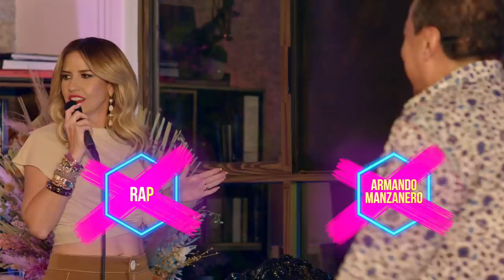🎤 Raquel Bigorra 🎤 | A Ritmo De Bohemia | T1 E15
El sabor cubano amalgamado con el talento vocal y el carisma de Raquel Bigorra nos podrán A Ritmo De Bohemia en este quincuagésimo episodio lleno de boleros y son.

CONDUCTORES

Restaurante Manjar Coyoacán
Av. México 215, Col. Del Carmen, Coyoacán, 04100, CDMX, México.
PRODUCCIÓN